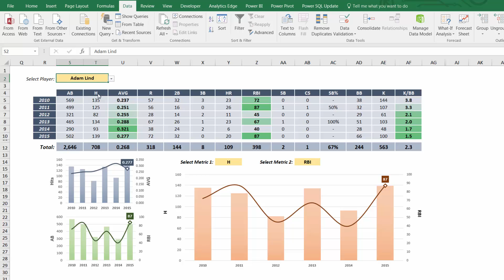Excel Quick Tip: Dashboards with Dynamic Charts & Graphs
For more tips like this plus MUCH more, get unlimited access to the full course below:

Full course includes 6+ hours of content, downloadable resources and exercise files, 1-on-1 instructor support and a 100% money-back guarantee.